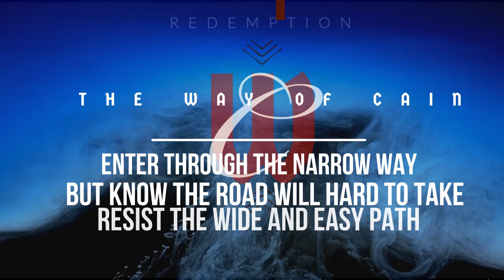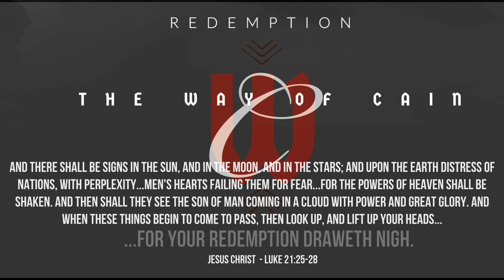Redemption- The Way of Cain - OFFICIAL Music/Lyric Video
The Way of Cain Ministry - Church of the Lord of Glory

Redemption:

At the end of the age, a remnant will be saved
Do not be lead astray and say, “belief alone will save you….”

you believe in God thats good, but even demons believe and tremble” Matthew 24:11, James 2:18-20

Belief alone wont save you

Enter through the narrow way, but know the road will be hard to take,
Resist the wide and easy path...or face Gods Wrath…”

as you obey Gods Word, work out you salvation with fear and trembling”… Matthew 7: 13-14, Phil 2:12-13

We’re standing on the edge of time
and we strive to enter, you’re forever

We’re living in the end of times
if we want redemption, we need repentance

Times up, quit making excuses
we may not have a tomorrow,
our lives are not our own anymore
we owe it all to You. Matthew 16:25

Our lives are not our own anymore, Jesus we owe You all…

On that Day, we'll see Redemption coming through the clouds
On that Day we'll see you Jesus

Recorded at Westmark Studios, Colorado Springs
Mixed and Mastered by Wells Music Productions